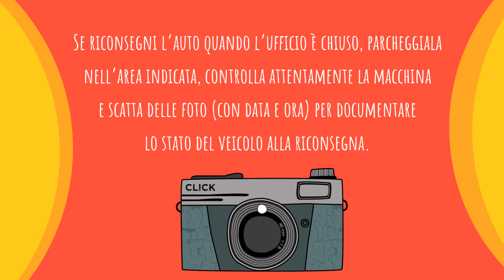Consigli sul noleggio auto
Come noleggiare un'auto. I consigli per evitare brutte sorprese